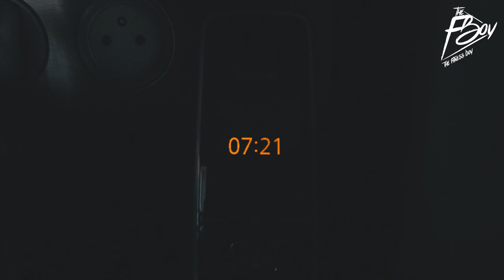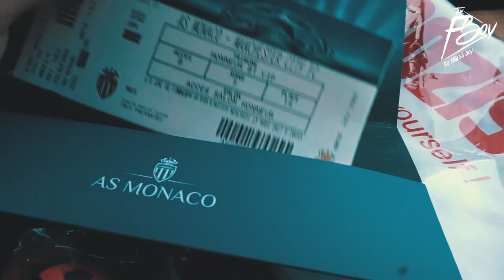Ver el fútbol así enamora ♥ EXPERIENCIA VIP (Parte 2/2)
¡¡RETO CONSEGUIDO CHAVALES ASÍ QUE TENÉIS CUPÓN ESPECIAL 10%DTO. + REGALO DE CREMA CACAHUETE!!
(os quejaréisssss, que tuve que controlarme comiendo por esto jajaja)

Increíble experiencia vivida y encantado de haber conocido a todas las personas que he conocido en esta experiencia en Mónaco.

Cómo veis, disfrutar de un partido de futbol desde una EXPERIENCIA VIP que es desde donde lo ven los presidentes, familiares, empresarios,... es otro nivel! Todo comida, bebidas, fiestecita, para favorecer un ambiente para hacer contactos y negocios.

Gracias por estar ahí y darme la oportunidad de que pueda compartiros experiencias como esta! Así que darle a like al vídeo y comentad para que Prozis o más marcas se animen a llevarme a vivir más aventuras :) GRACIAS!!!

👨 Ernest Dift, 24 años, Barcelonés y YouTuber. Mi formación académica:
+ Centro privado de técnicos del Fitness ANEF, Barcelona (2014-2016)
+ Universidad de Barcelona, grado en Publicidad y Relaciones Públicas (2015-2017)
*Medio-Graduado: "Abandoné antes de empezar 3º para dedicarme a MI PASIÓN".

Y bueno, esto es todo lo formal y menos interesante que te puedo contar sobre mi.
Si realmente quieres saber quien soy, la pasión de la que te hablé, qué hago con mi vida y porqué subo vídeos a YouTube, echa un vistazo a esta película de 5min que tuve que crear para responderte🤘🎥 ESTA ES MI HISTORIA

🖥 Edited by: gorka_gonzagutz

M Ú S I C A    V Í D E O
+ Diviners - Tropic Love
+ DMX - Where the Hood
+ Dyalla - Only
+ Ehrling - Chasing Palm Trees
+ Halsey - Gasoline
+ Nowe - Burning
+ Parplay - Divine

MÁS INFORMACIÓN INTERESANTE

+ Cámara de grabación
+ Micro de solapa inalámbrico
+ Micro de pistola
+ Trípode corto "de gorila" (para vlogs)
+ Trípode largo (altura 180cm)
+ Miniset Focos de luz para vídeos caseros

E D I T O R E S  D E L C A N A L  (D E S D E 16·04·2017)

😏 Si has leído hasta aquí, comenta: ME HAN DICHO QUE ESTE DOMINGO VAS A SUBIR UN ENTRENO MILAGROSO DE PIERNAS, Y QUE VA A SER UN BOMBAZO... ES CIERTO?